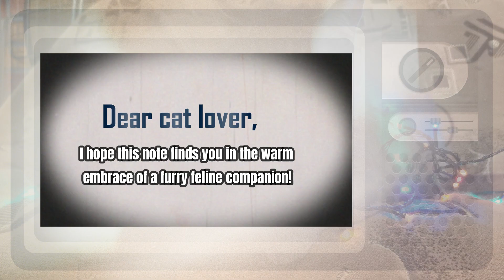five WEIRDEST cat facts you never knew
The cat is similar in anatomy to the other felid species: it has a strong flexible body, quick reflexes, sharp teeth, and retractable claws adapted to killing small prey like mice and rats. Its night vision and sense of smell are well developed.
00:00 - intro
00:22 - jumping skills
00:49 - mirror
01:16 - comfort
01:49 - spy
02:20 - superpower
02:52 - conclusion